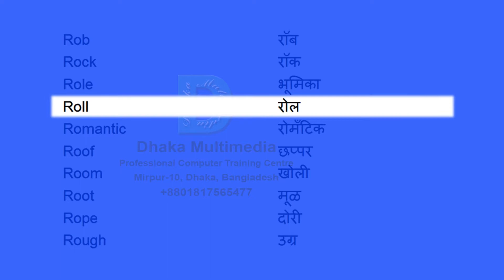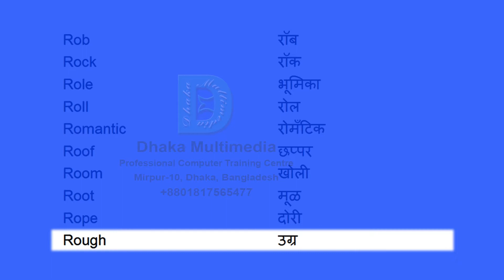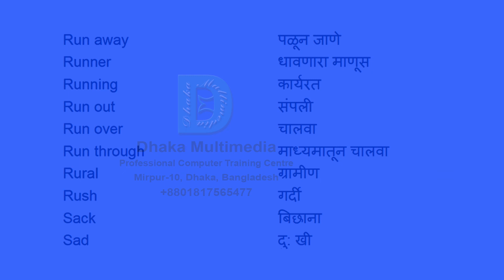English to Marathi | Most Common Words in English Part 50 | Learn English